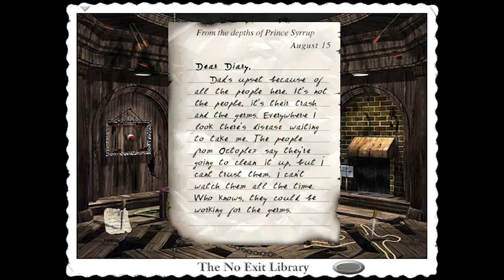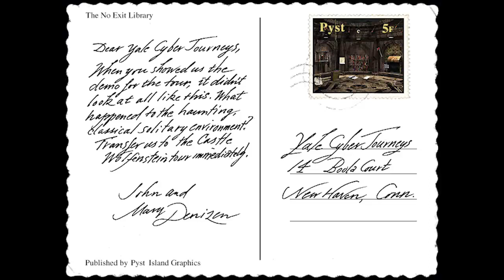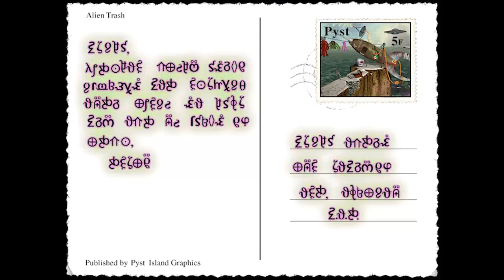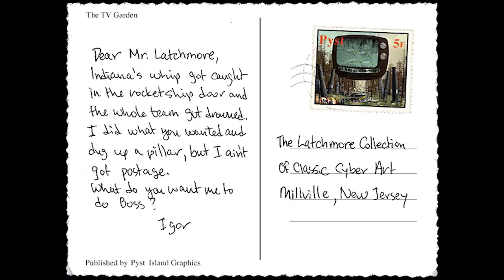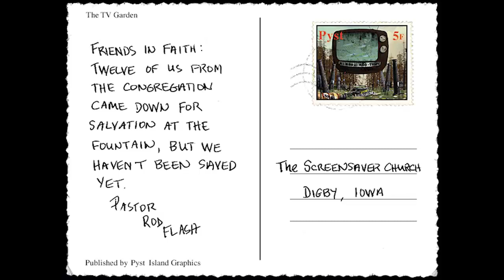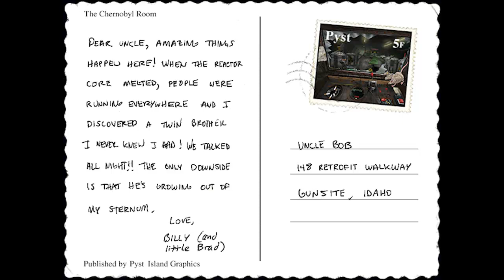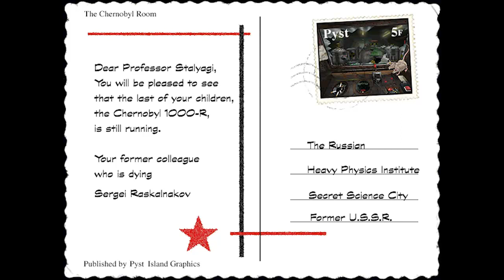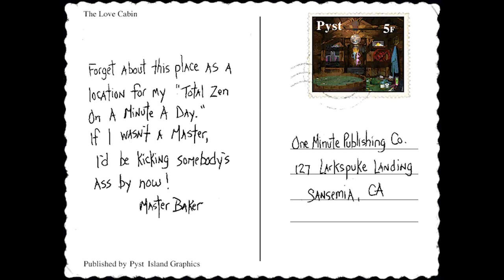Pyst (Part 2 - John Goodman really scares me)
The game is completed in this video.

So...this game is certainly interesting to me. However it is really just a simple joke that gets old pretty quickly. I do enjoy it and some is funny, but after a few trips through...it no longer is entertaining and becomes boring.